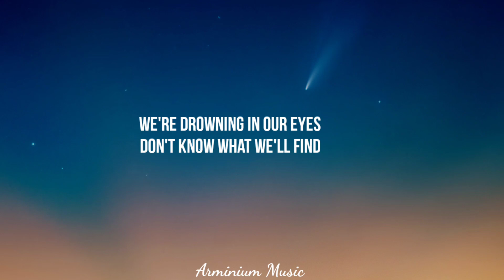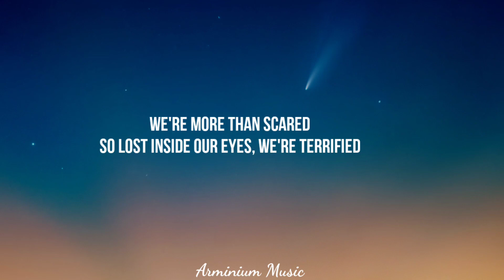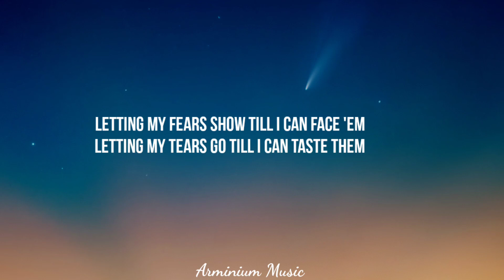Sofia Carson - Come Back Home (Lyrics) (From Purple Hearts)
Lyrics

I'm not sure, should we fly or fight this?
We're terrified

Pretending now that we don't care
The tension climbs 'cross the air
I'm more than scared
I'm drowning in your eyes
I'm terrified

Can you hear my pulse beat under me?
Words are getting hard for me to speak
That's not for me

Letting my fears show till I can face 'em
Letting my tears go till I can taste them
How do I know where you and I go?

It's hard to sleep at night when
It's you and I
Well our world spins round and round and
We're paralyzed
We're terrified

Video Lyrics for Come Back Home by Sofia Carson on arminium music